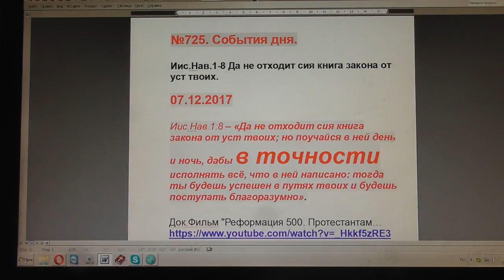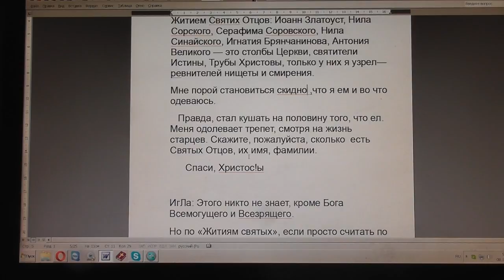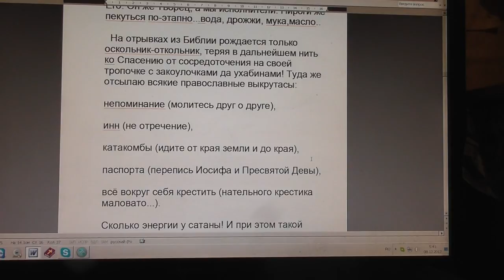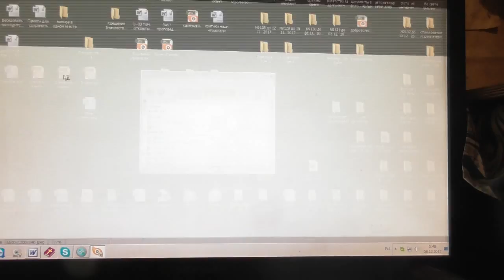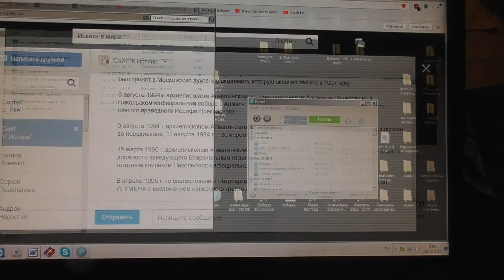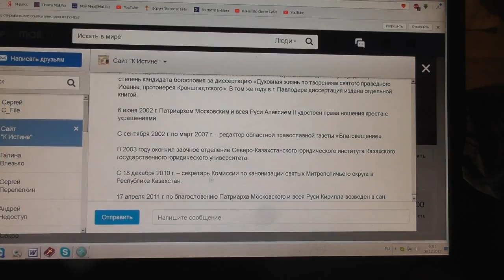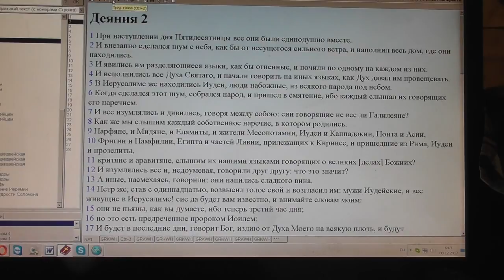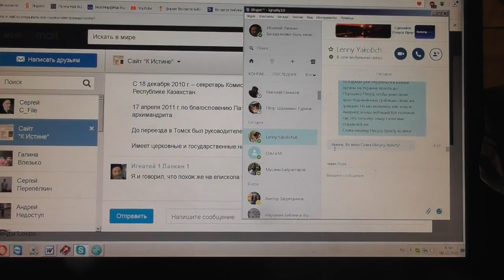№725. События дня. Иис. Нав. 1:8 Да не отходит сия книга закона от уст твоих. 07. 12. 2017